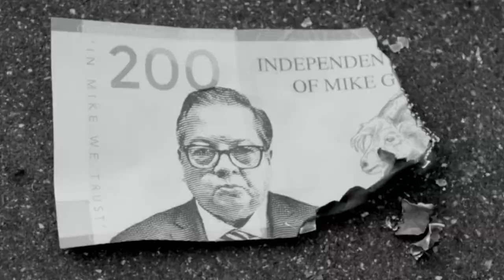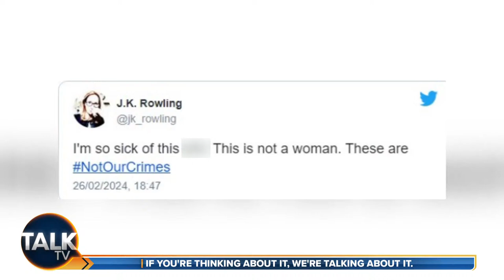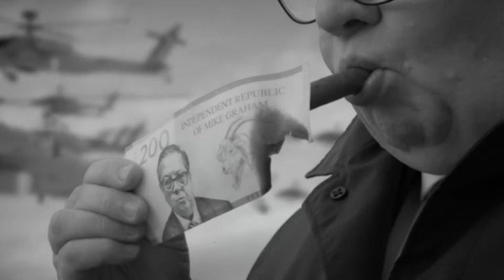James Max | 17-Apr-24